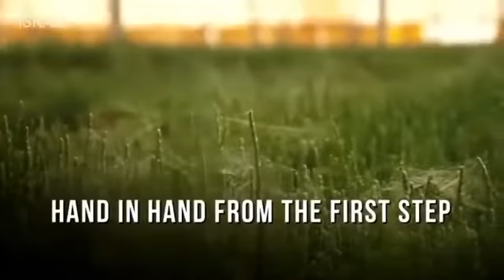Israel Agriculture Technology, Smart Farming - Agriculture in the Desert